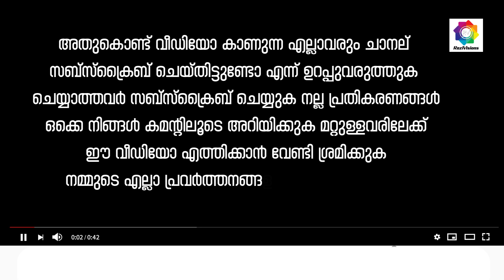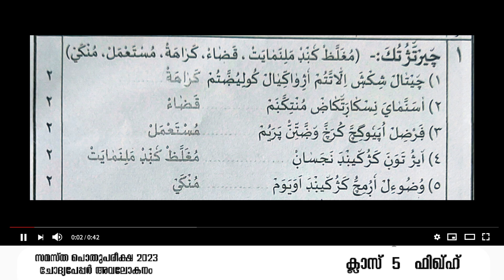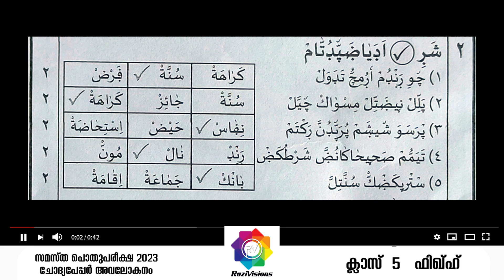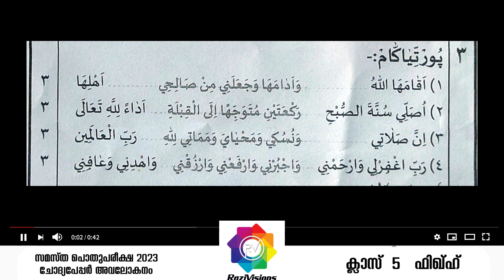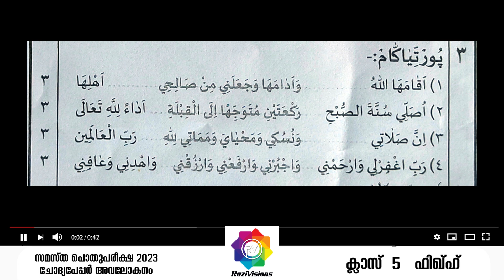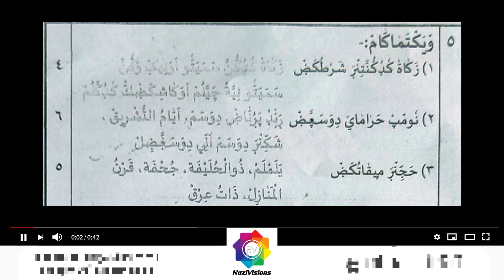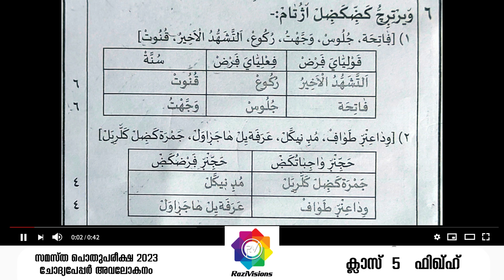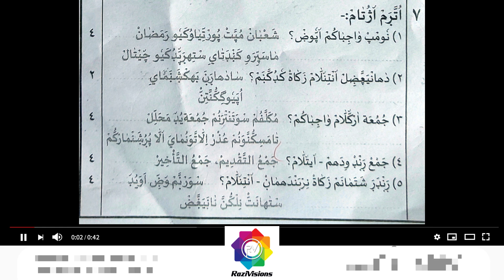SAMASTHA POTHU PAREEKSHA 2023 ANSWER KEY 5 FIQH/സമസ്‌ത പൊതുപരീക്ഷ ശരിയുത്തരങ്ങൾ ക്ലാസ് 5 ഫിഖ്ഹ്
2023 SAMASTHA POTHU PAREELSHA ANSWER KEY 5 AQEEDA
സമസ്‌ത പൊതുപരീക്ഷ ശരിയുത്തരങ്ങൾ ക്ലാസ് 5 ഫിഖ്ഹ്
എല്ലാ വിഷയങ്ങളും ലഭിക്കാൻ ഇവിടെ ക്ലിക്ക് ചെയ്യുക

 മദ്രസാ വിദ്യാർത്ഥികൾക്കൊരു മുതൽക്കൂട്ട്
▫️ ഇസ്‌ലാമിക പ്രഭാഷണങ്ങൾ,ക്ലാസുകൾ,പ്രോഗ്രാമുകൾ
▫️ മദ്രസാ വിദ്യാർത്ഥികളുടെ വിവിധ കലാ പരിപാടികൾ
▫️പരീക്ഷാ സമയങ്ങളിൽ ചോദ്യപേപ്പർ വിശകലന പഠനങ്ങൾ
▫️പഠനത്തിനും പരീക്ഷകൾക്കും ആവശ്യമായ വിവിധ വീഡിയോകൾ